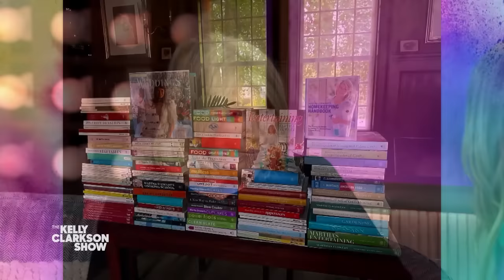Martha Stewart's Secret To Writing 100 Books: 'I'm A Workaholic'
"I'm a workaholic, but I like it." Martha Stewart dishes on writing her 100th book (!) and reveals that the secret to her prolific career is that she loves to work, and never stops thinking about new ideas — even when she's sleeping. Martha also reflects on the "party to end all parties" she threw for the release of her first book in 1982, and Kelly pitches her a new book idea that she could collab on with their mutual friend Snoop Dogg. Martha also dishes on visiting Mumbai for her new Amazon store "The World of Martha."